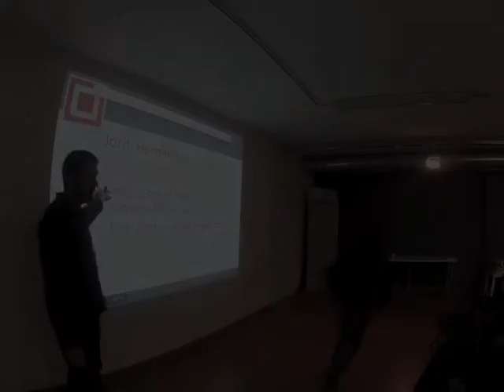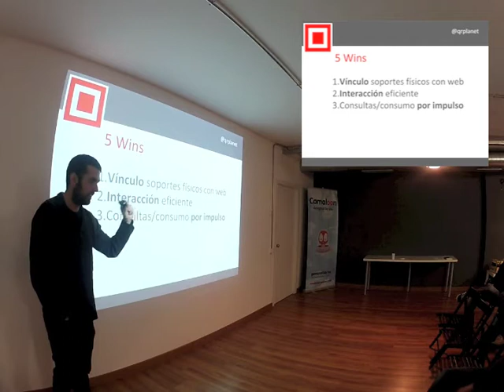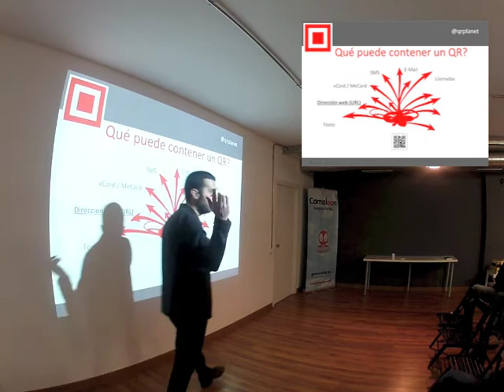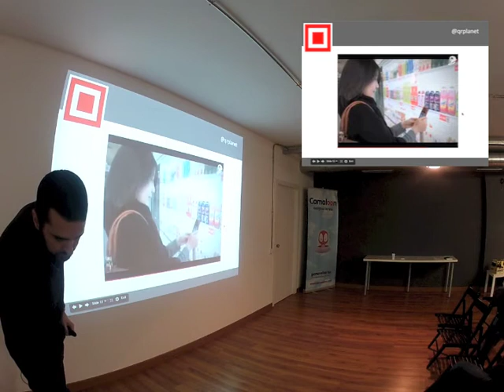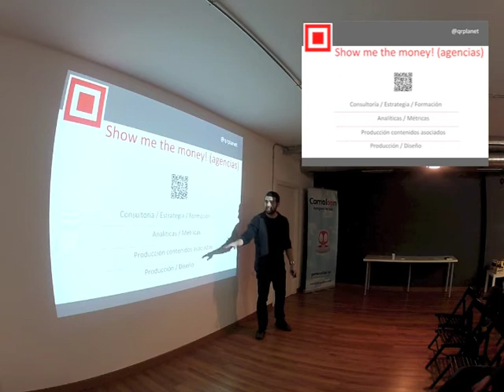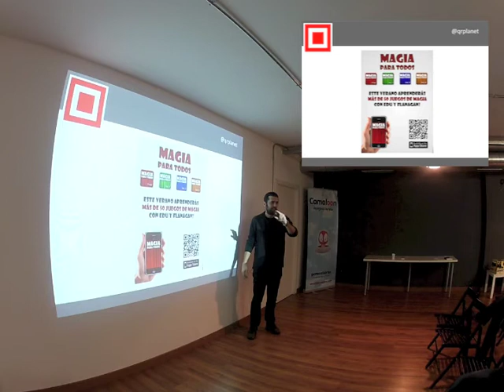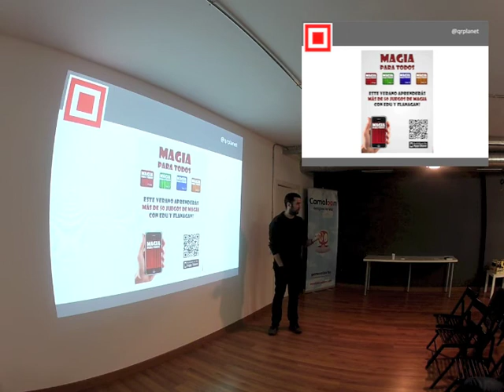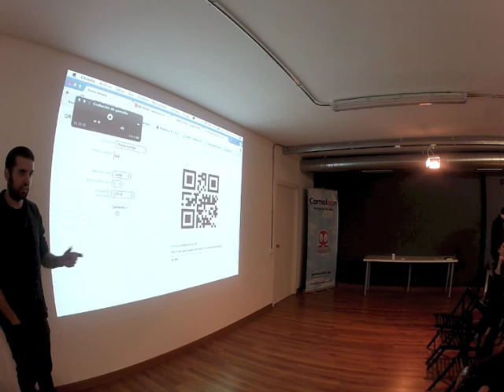QR-Codes 101 - Convirtiendo la tinta en bits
Jordi Hernández (@qrplanet)
Jordi Hernández will introduce QR-Codes and their possibilities. We will discuss about trends and the evolution of 2D codes from different points of view: business, design, marketing and developing.
Topics:
QR-What? What is, origin, types, evolution and tendencies
Way it works. Readers, apps and other devices
5 WINs. What can I achieve with QR?
Application and case studies
Q+A
Who is Jordi Hernández?
Jordi Hernández is founder on QR-Planet and QRCODE.ES (qrcode.es/) editor. Last years he has been focused on mobile marketing strategies and QR-Codes.